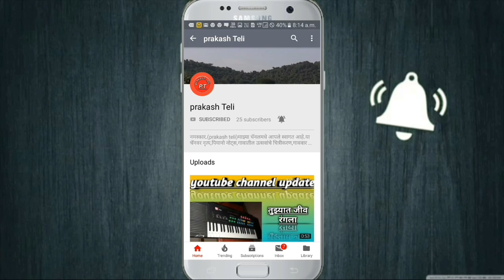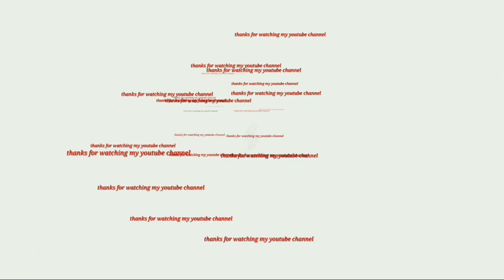बुआ श्री किरण शिद्रुक vs बुआ श्री संदीप पुजारे यांचा डबलबारीचा जंगी सामना